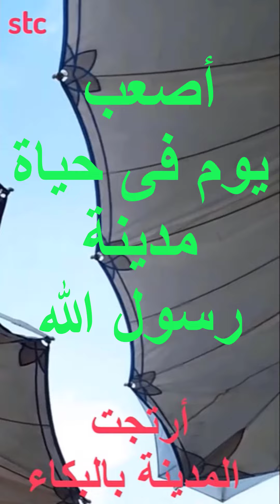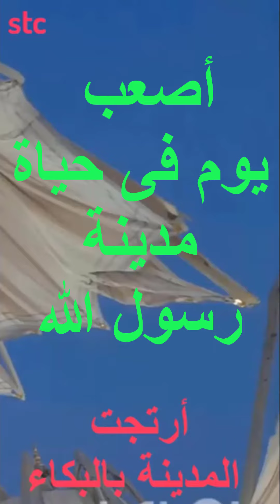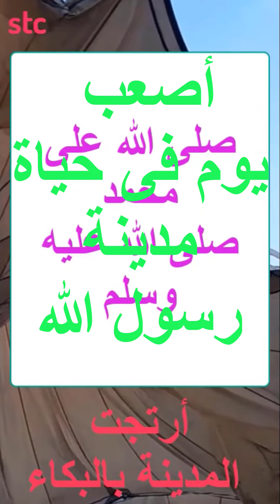ياله من يوم عصيب عاشه أهل المدينة؟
يوم وفاة الحبيب صلى الله عليه وسلم .